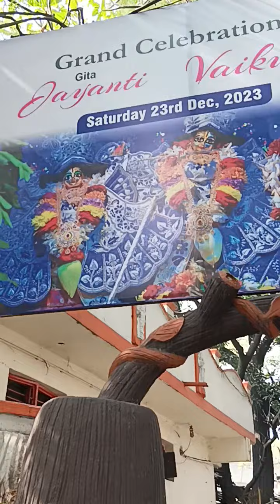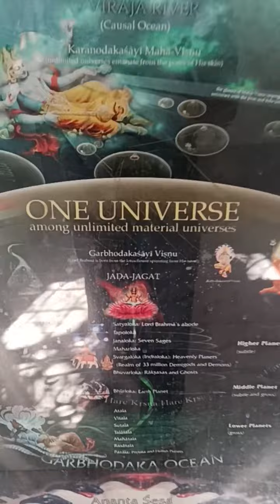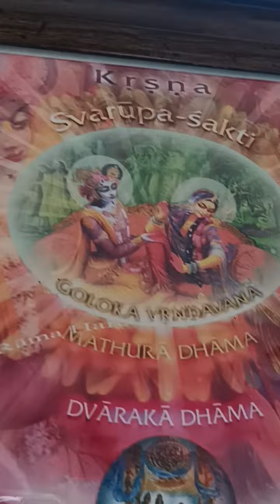iskon temple secunderabad 231224(4)